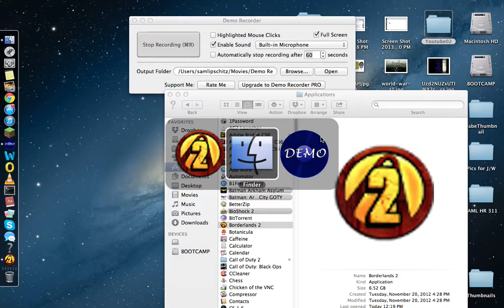Borderlands 2 Gameplay Part 30 - NOTHING VID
Please don't watch this as it would be a waste of your time.